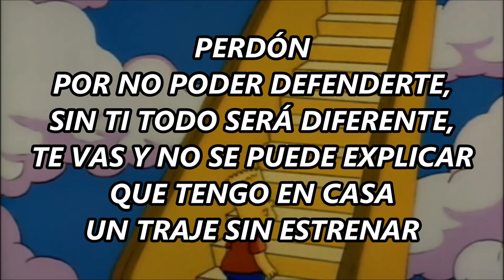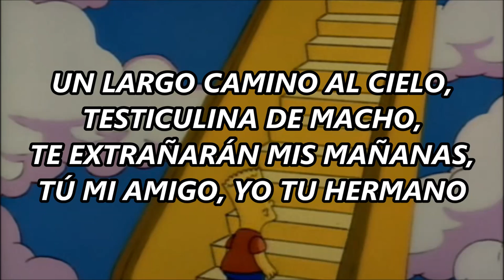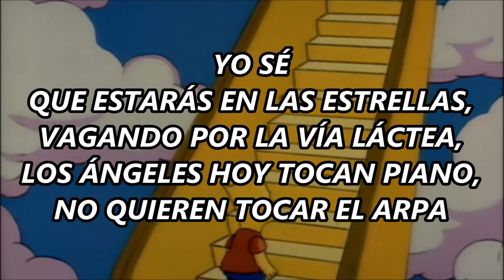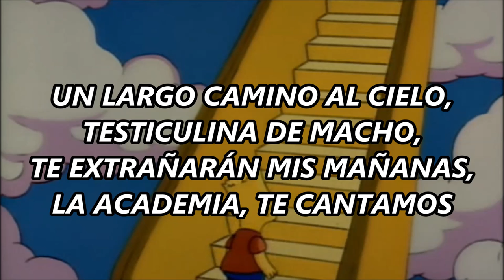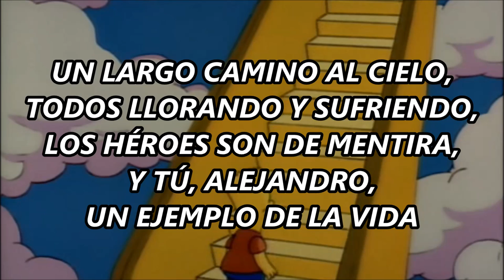Rodrigo - Un largo camino al cielo (letra)